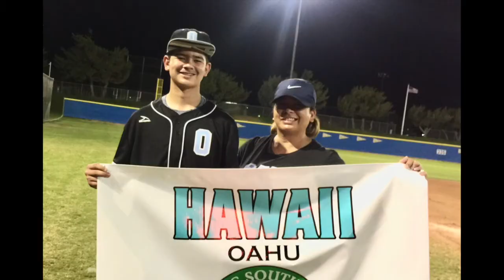Tiger TV: Mother's Day Tribute || May 2021 || Hawaii Tigers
The HTBoyz express gratitude, thanks, and appreciation for their mothers. Happy Mother's Day! Thank you to all the HT moms past present and future. We appreciate everything that you do!